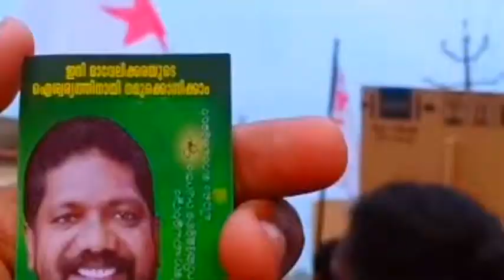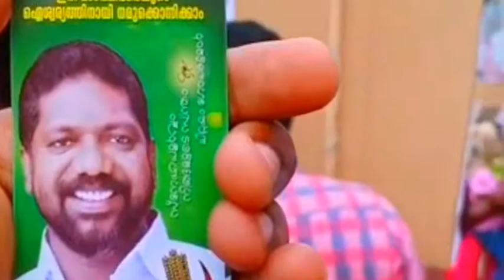DYFI | CHENGANNUR | COMMUNIST | ELECTION2019